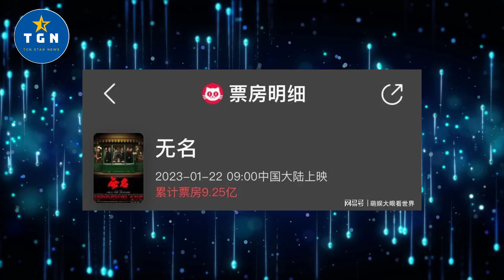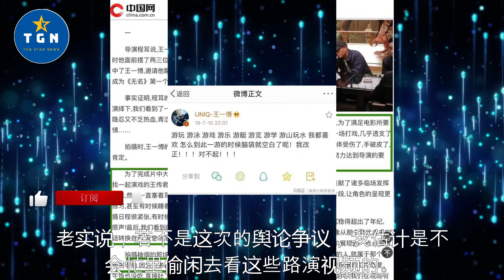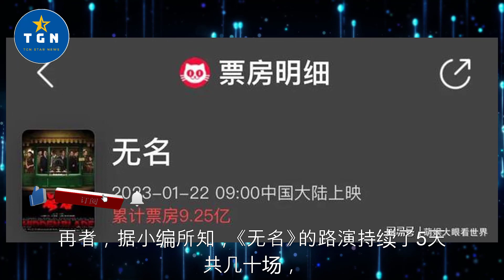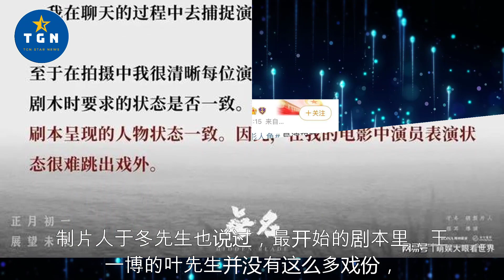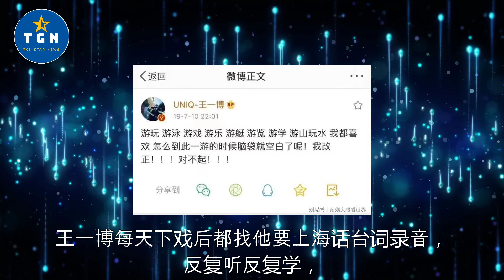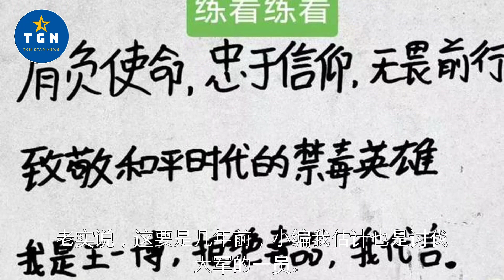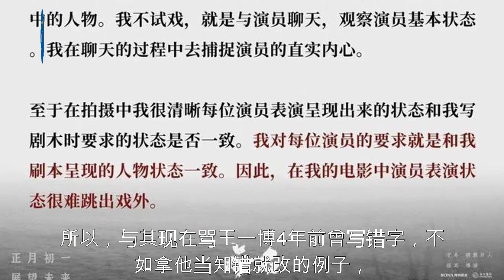舆论中心的王一博，是否应该被“绝望”？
舆论中心的王一博，是否应该被“绝望”？| TGN Star News